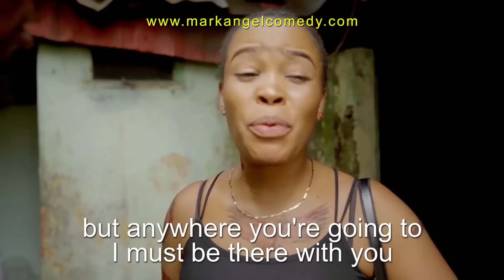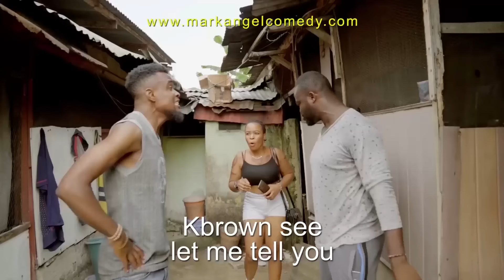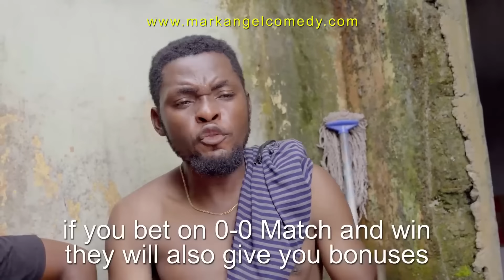Yahoo Parents (Best Of Mark Angel Comedy)